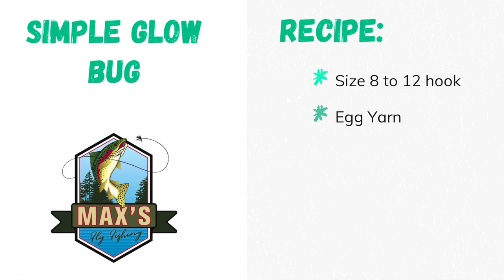Simple Glo Bug - Fly Tying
Recipe:
Egg Yarn
Size 8-12 hook

This is a great fly for when the salmon are running and the steelhead are trailing behind waiting for a height protein snack!  A glow bug is a must for every fly box.